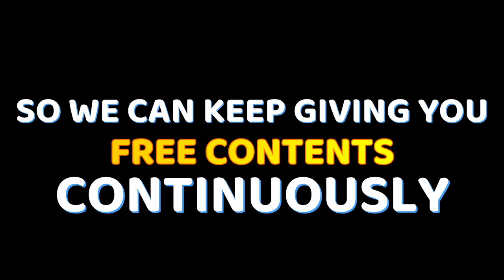WALKING IN GALENGAN - FREE COPYRIGHT VIDEO STOCK | FREE VIDEO STOCK FOOTAGE | NATURE|SUNSET|VILLAGE